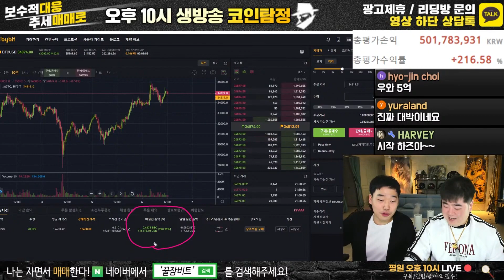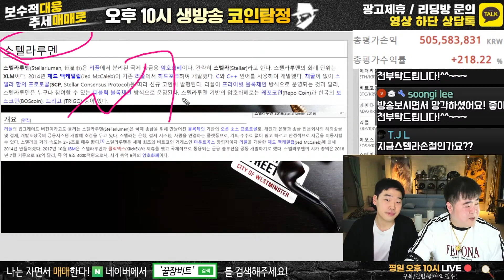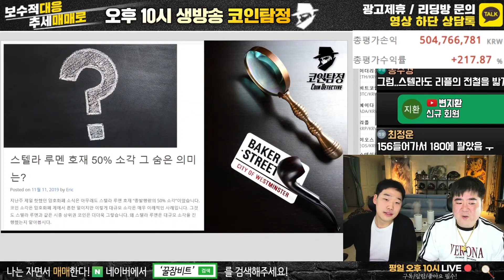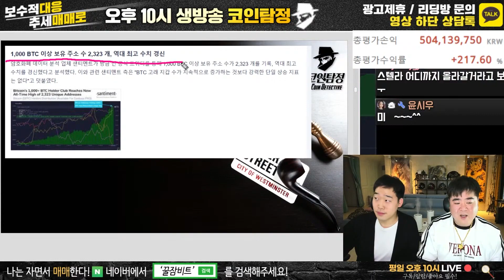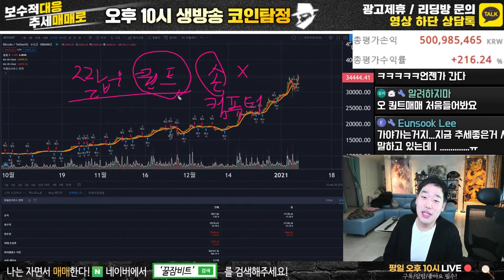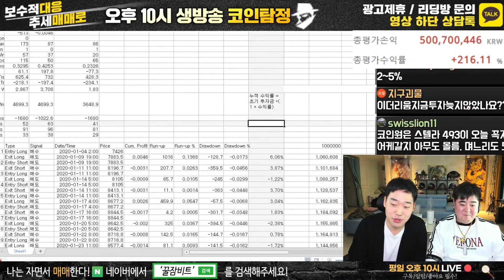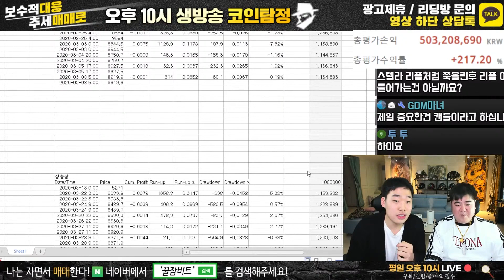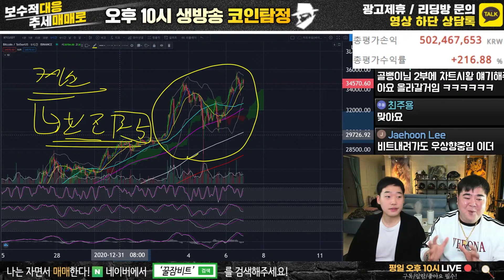리플보다는 스텔라가 좋다던데~ 왜 그럴까?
🥈카카오톡 수다방 비번 4982
🥉카카오톡 뉴스방 비번 4982

🥇 편집자 : 김국환님